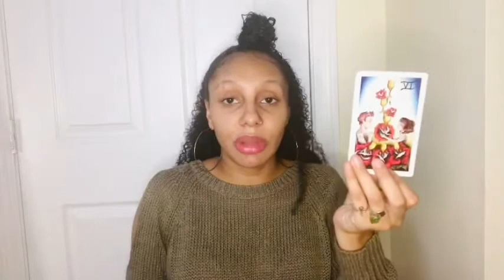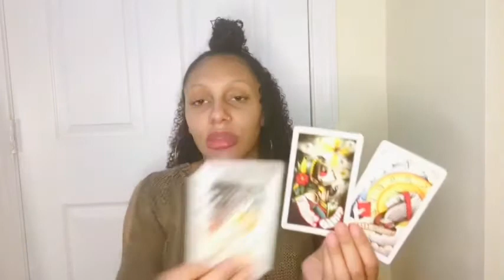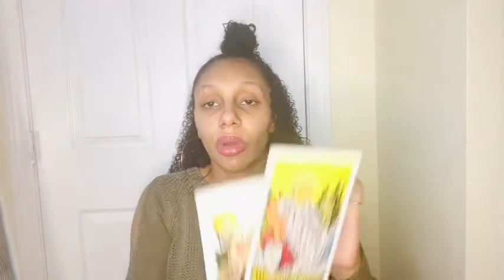Aquarius General Reading| December 2020| Space Clearing| Welcoming Abundance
This is a general reading meaning this may not be your story! Apply the message where it applies & if it don’t apply then let it fly. However If you would like a more tailored to you life reading then feel free to book a personal reading with me!

✨My Personal Tarot Reading Menu is on my Instagram:  @LadypavoTV.
I offer 30 minute, 60 minute & 90 minute personal readings.